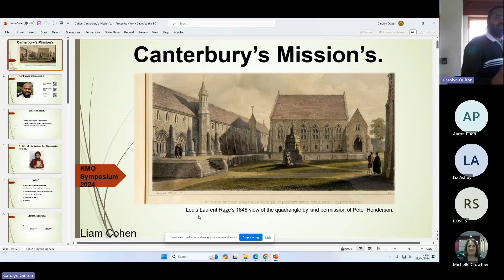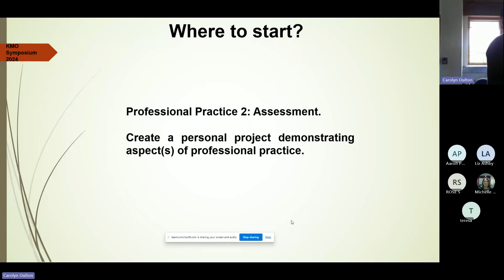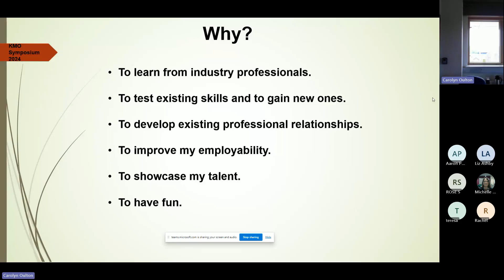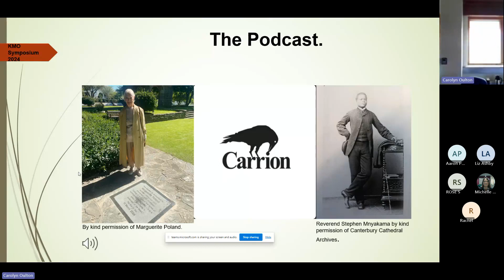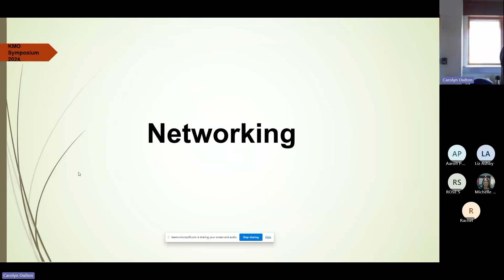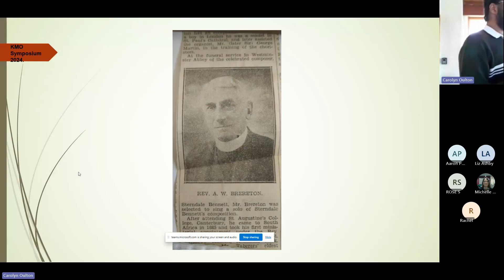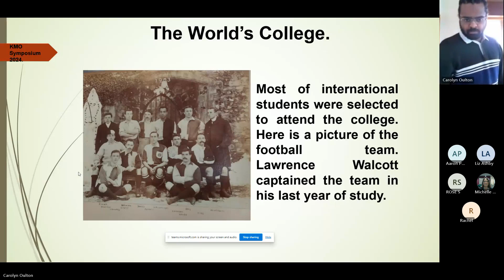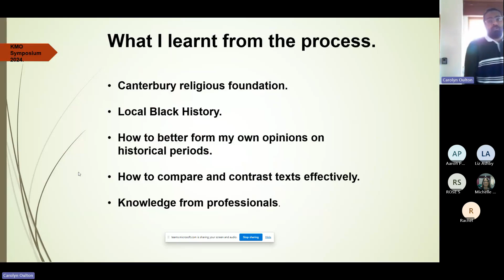Canterbury's Mission - Kent Maps Online Symposium 2024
Liam Cohen discusses 'A sin of Omission' by Marguerite Poland and his own research into the missionary college at Canterbury.